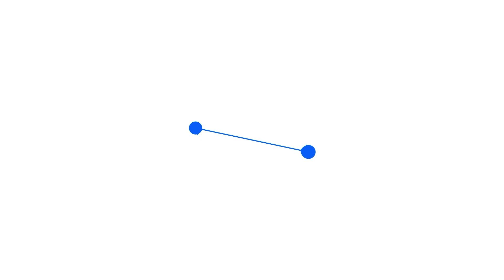The Promised Neverland x Identity v / Norman / Embalmer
More Details:
Name: Identity V
Platform: Android / IOS
Price: Free
Genre: Survival
Company/Publisher: NetEase
Played on: Ipad Pro 11
My In-game ID: 956972